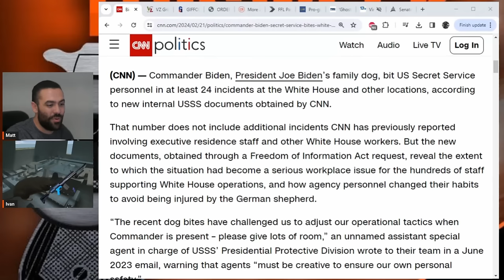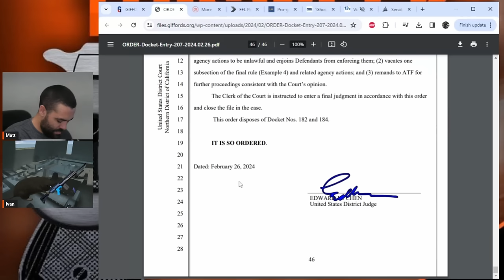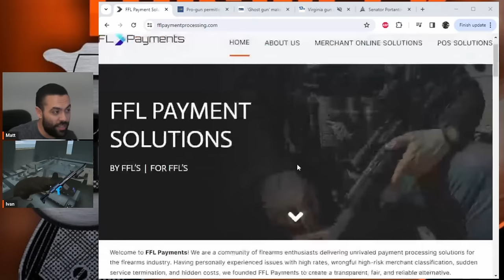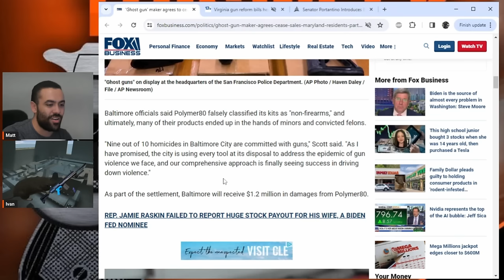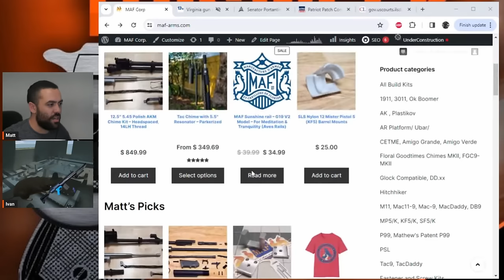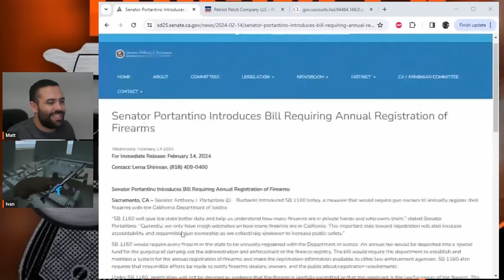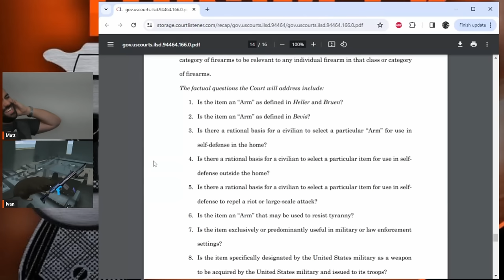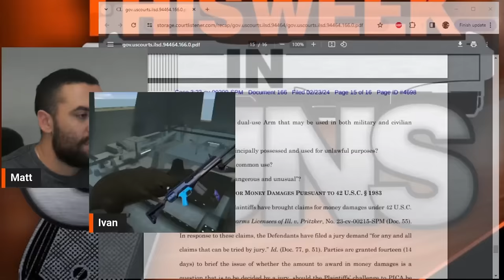This Week in Guns 2/29/24 - Ghost Recon 2, Giffords, Hawaii, AR-15 misconceptions, and more analysis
In this episode, Ivan T. Troll and Matt Larosiere analyze the Glock 17 and Ghost Recon 2, examine the Giffords Group lawsuit, and delve into Hawaiian gun laws. They debunk AR-15 myths, debate defense round numbers, discuss the right to make firearms, and analyze the commerce clause's impact on gun rights. They also scrutinize gun reform bills in Virginia and California and introduce a significant law case related to firearms.

0:00 Introduction and discussion on Tom Clancy's Ghost Recon 2
4:16 Sponsor: VZ Grips
6:07 Examination of Gifford's group lawsuit on ghost gun ban
14:17 Implications of selling an unfinished receiver and a jig separately
17:39 Examination of Hawaii's proposed gun laws
24:46 Debunking misconceptions about AR-15 and importance of semi-automatic firearms in self-defense
26:05 Analysis of the Supreme Court's stance on 'sporty hunting guns'
32:06 Sponsor: FFL Payment Processing
34:28 Debate on the number of rounds sufficient for defense and predictions on permitless carry
37:12 Polymer80's significance and lawsuits
43:52 Discussion on the right to acquire and make firearms
49:13 The right to keep and bear arms under threat
54:11 The New Deal era and its impact on the commerce clause
58:36 Sponsor: MAF Corporation
59:14 Examination of gun reform bills in Virginia and California
1:00:33 Discussion on gun reform bills in Virginia
1:05:47 Introduction of SB1160 in California: Annual gun registration
1:13:28 Sponsor: Patriot Patch Co.
1:14:15 A new law case discussion
1:26:07 Ivan T. Troll discusses dual-use arms and the Second Amendment
1:32:00 Announcement of the new Fudbuster Fud Blasters series on YouTube